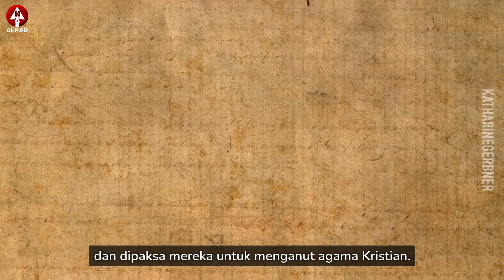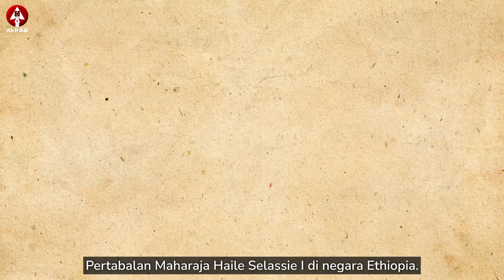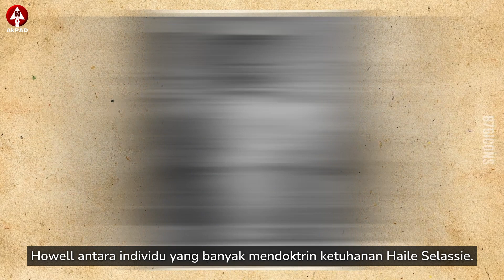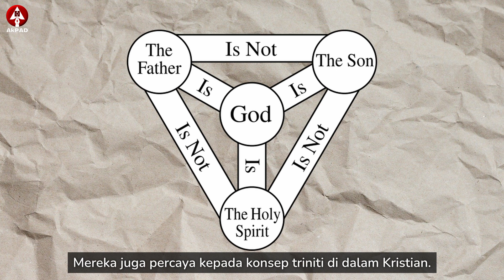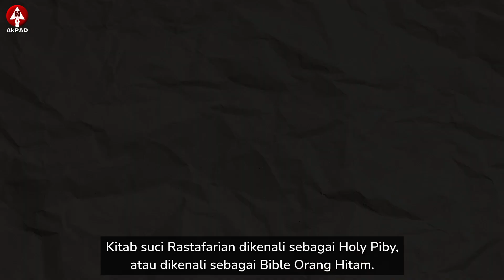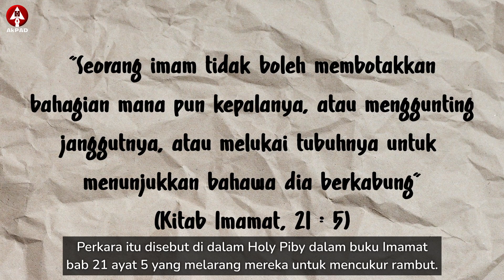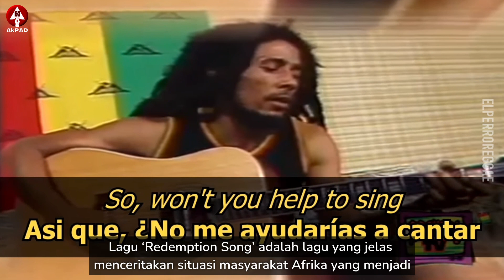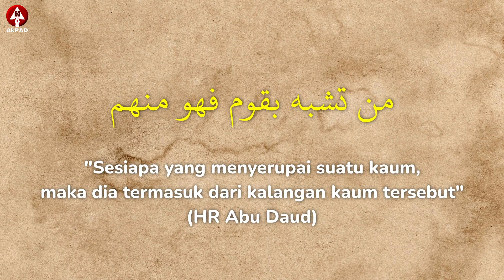Agama Rastafari: Ajaran Menyeleweng Kristian & Pendakyahan Bob Marley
Rastafari sinonim dengan gaya dan berpenampilan rambut dreadlock, menghisap ganja, bersimbolkan 3 warna, dan membawa lagu Reggea. Kesemua ini bukan trend semata-mata tetapi ia adalah amalan & praktis agama.